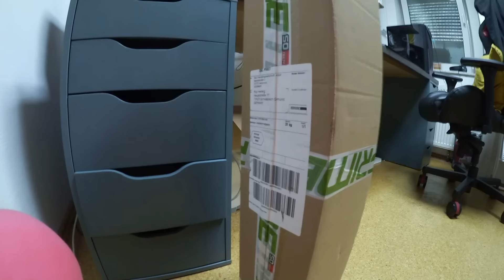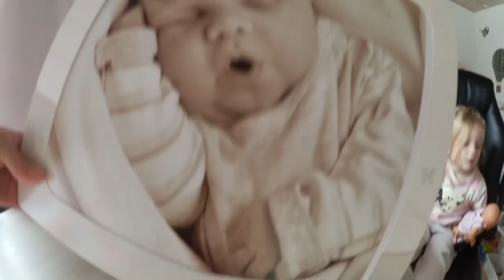DAS ERSTE ZIMMER IST FERTIG 🤗🏡/ CHAOS / VIERFACH MAMA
CREAMY :
ICH TRAGE GRÖSSE M , am besten nimmt man eine grösse kleiner ;-))